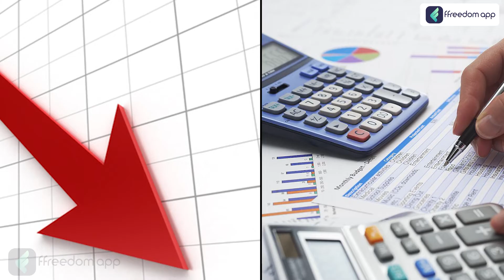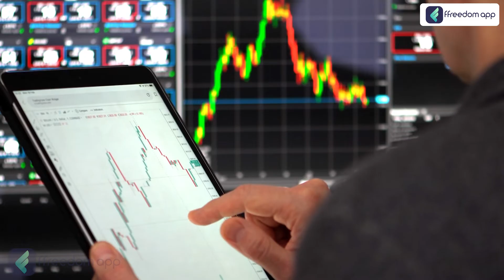Stock Market Course Trailer in Tamil | ffreedom app